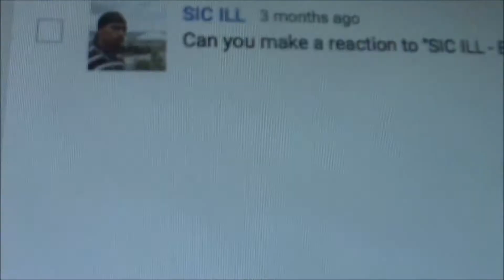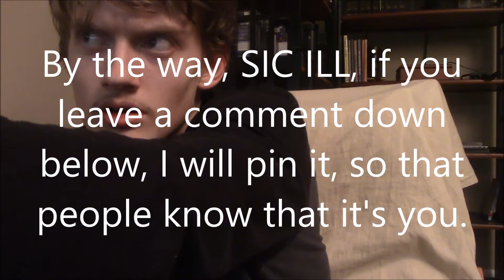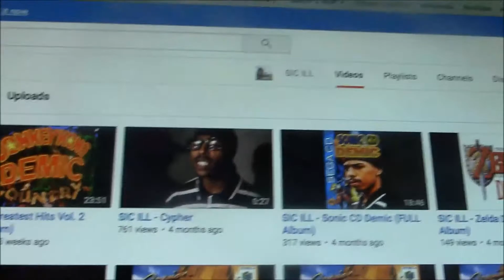SIC ILL Epidemic Demo Reaction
S2 EP216
Another requested reaction! And oh boy, this 1 is certainly... odd.